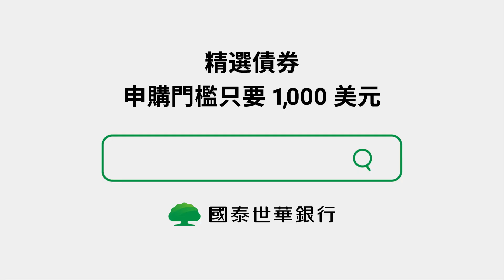台灣配音-專業-GARY-國泰世華銀行 選對債 生活最自在｜精選債券 新戶申購手續費0元優惠